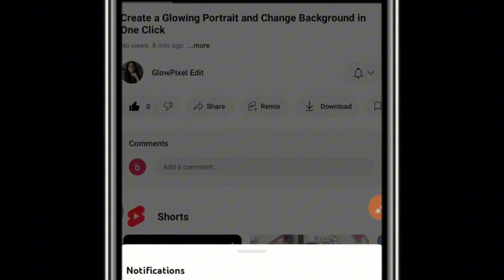Simple Editing for Beginners | Smooth Background & Glow Effect